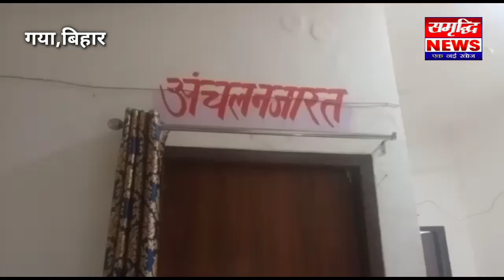गया जिला अंतर्गत इमामगंज अंचल के नाजिर अजीत कुमार को #₹19500 लेते हुए रंगे हाथ गिरफ्तार किया गया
गया जिला अंतर्गत इमामगंज आंचल के नाजिर अजीत कुमार को #₹19500 लेते हुए रंगे हाथ गिरफ्तार किया गया

खबर वही जो हम दिखाए
बुलंद आवाज, तेज रफ्तार
भारत का सबसे बड़ा न्यूज नेटवर्क समृद्धि न्यूज
हौसला बुलंद हो तो सब कुछ मुमकिन है ।
बने रहिए हमारे साथ

ABOUT SAMRIDHI NEWS:
Samridhi news आपको देता है ख़बरों का बिल्कुल नया अंदाज । गरमा-गरम  Breaking News Updates के साथ आपको मिलेंगे दिलचस्प EXCLUSIVE interview, साथ ही News स्पेशल, LIVE और भी बहुत कुछ। क्या है Viral होने वाले Video की सच्चाई? ख़बर में ऐसा क्या था खास जो आप नहीं देख पाए? कोई भी ख़बर वायरल होने से पहले आप तक पहुंचाएगा SAMRIDHI NEWS...

Samridhi News is the most revolutionary and credible news channel on Youtube. Samridhi News brings news to you in an innovative VOD style that is set to capture and satiate your thirst for NEWS. This is the most credible source of Live videos that bring to you PC done by all political parties. From exclusive interviews to politics, Bollywood Viral videos, anything and everything that is happening around the world is on Samridhi News. We ensure that the truth behind viral videos reaches to you.

आप सभी को बताना चाहता हु की आप सभी के आस पास या कही भी किसी भी तरह की घटना होती है या किसी भी तरह की न्यूज चलवाना चाहते है तो हमे 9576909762 पर न्यूज सेंड कर सकते है ताकि हम आपके आवाज को उठा सके और सरकार तक पहुंचाए

सारी खबरों से रूबरू करवाएंगे हम बने रहिए हमारे साथ और अभी तक हमारे चैनल समृद्धि न्यूज को सब्सक्राइब नही किए तो जल्द से जल्द सब्सक्राइब कर बेल 🔔 icon प्रेस करे ताकि पल पल की खबर सबसे पहले आप तक पहुंचे

धन्यवाद ।।